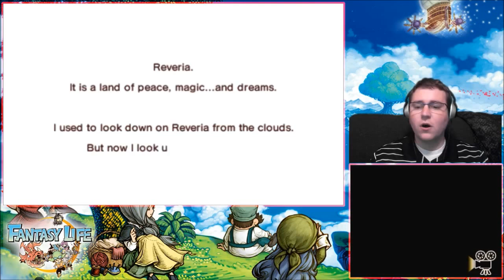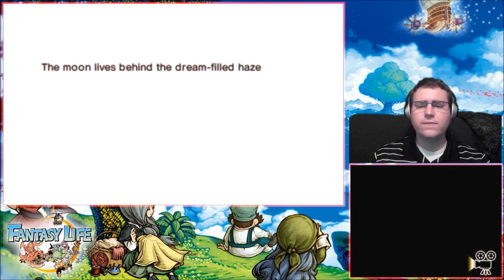Fantasy Life [Part 1] ; A New Life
So, I decided to pick this up for the 3DS (instead of Bayonetta 2... not like I play the Wii U too much as it is.

Anyways, this game starts out with customizing your character... and gotta admit, there are a lot of choices for it.